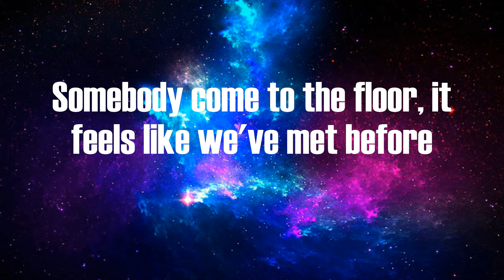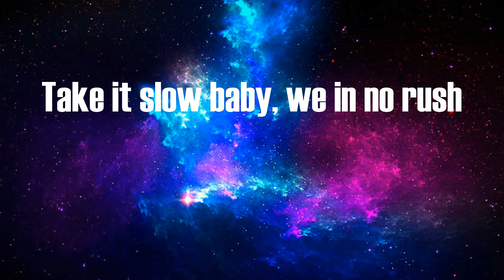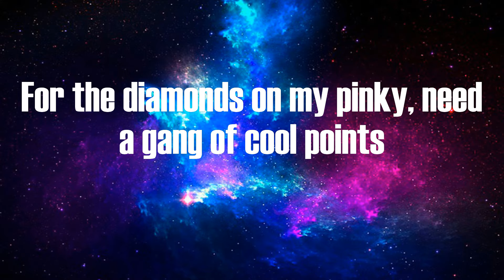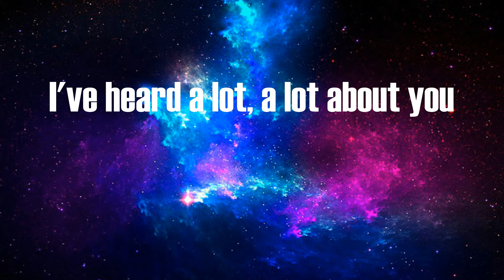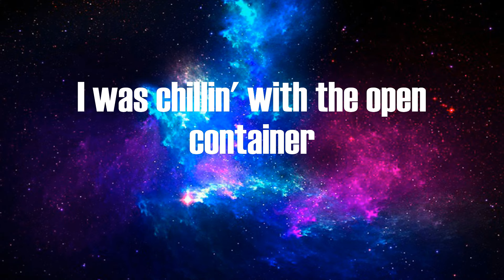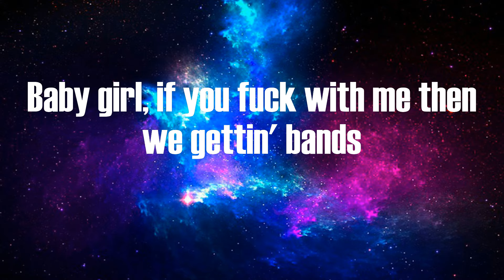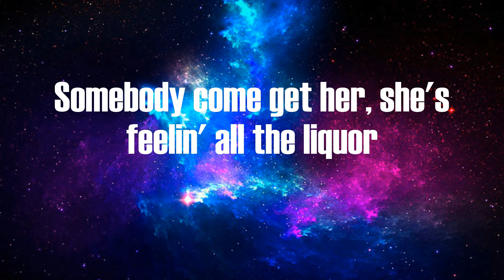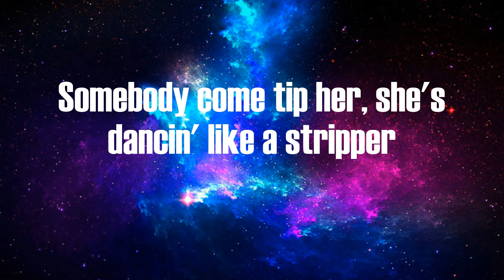Rae Sremmurd - Come Get Her (Lyrics)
Lyrics:
Somebody come to the floor, it feels like we've met before
Somebody come get her, she's dancin' like a stripper
Somebody come tip her, she's dancin' like a stripper
Somebody come get her, she's feelin' all the liquor
Chopped and screwed up
I'm a pothead, true enough
At your ex's crib and you're boo'd up
Take it slow baby, we in no rush
Hennessy or Don Q, that's a very hard choice
For the diamonds on my pinky, need a gang of cool points
And the drop head make 'em drop dead, yeah
Ye ain't scared, ye ain't scared, ye ain't scared, yeah
Believe me, I'm out here, you see me, in action
I've heard a lot, a lot about you
Catchin' round blunts like a hot potato
And you dancin' on the table, gushin' like volcano
You got girls in here? I'm recruitin'
And they fine, hop the line
I've been sippin' on Patrón and wine
I'm just tryna have a good fuckin' time
I was chillin' with the open container
Grabbed her arm, told her not to be a stranger
I was throwin' on the drank with my niggas
I was lookin' for the girls who willin'
Baby girl, if you fuck with me then we gettin' bands
If you smokin' with me then we on dabs
I don't fuck with local hoes, I told you that
How you movin', you deserve a couple racks
Hundreds on your face, baby girl
Come and do that little thing that you was doin'
Aye they was in this mothafucka trippin'
What the hell they think we was doin'?
It seems like we're fuckin' in this club
Baby girl, what they think that we're doin'?
You gettin' on my nerves with them questions
Girl you know I'm tryna start a little movement
Ain't got no business fuckin' with you
Out the blue, you actin' brand new
Washingtons mean nothing to you
Same way with us